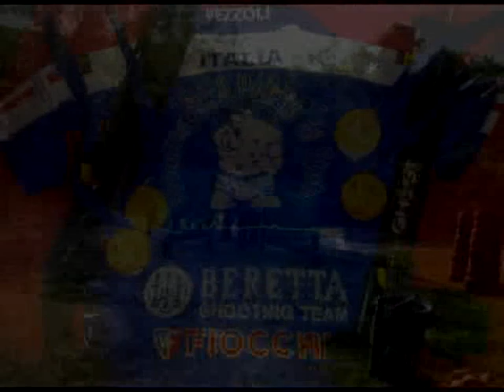Beretta 1301 Comp - FITDS National Shotgun 2013 - Roberto Vezzoli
26 ottobre 2013 Mazzano (BS)